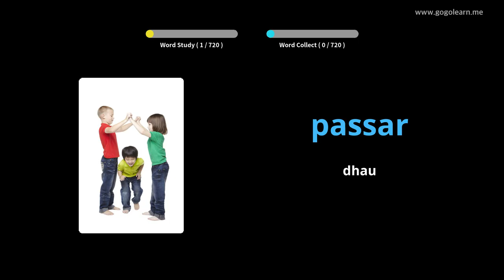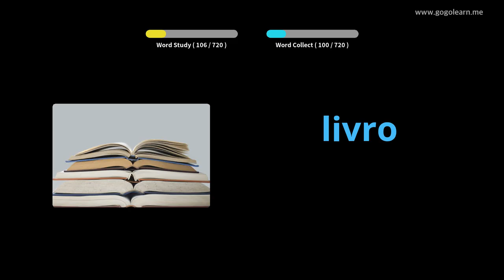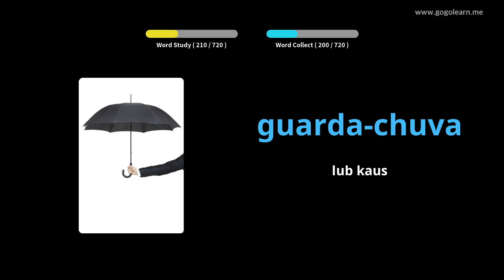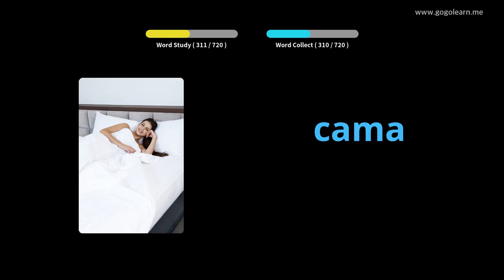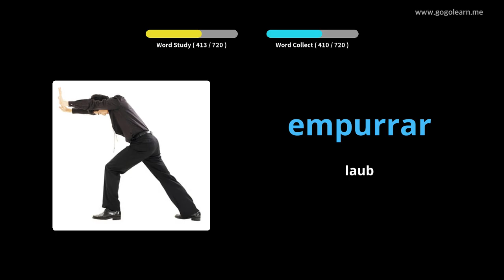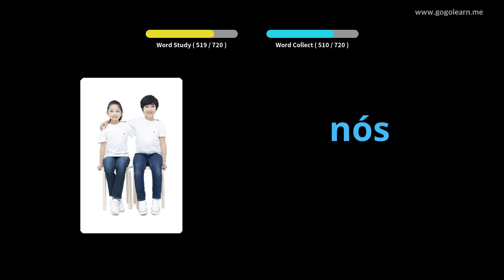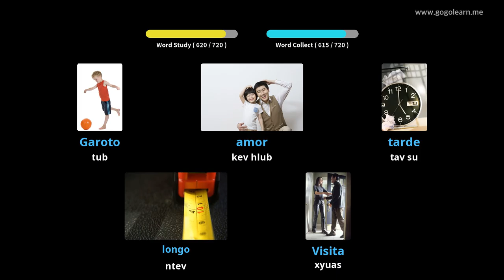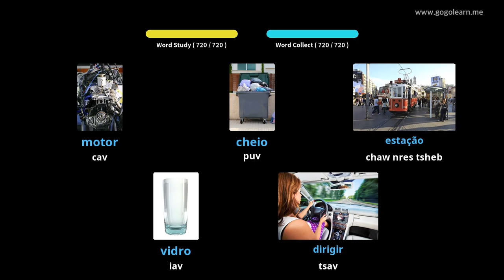Cov menyuam yaus Spanish Lus Txhais | Golearn